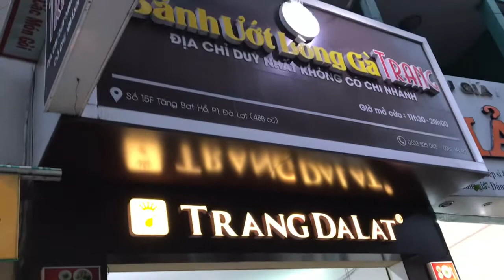Sữa đậu nành , bánh ướt lòng gà ngon ở Đà Lạt